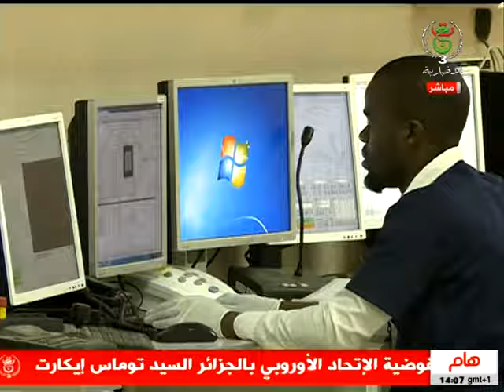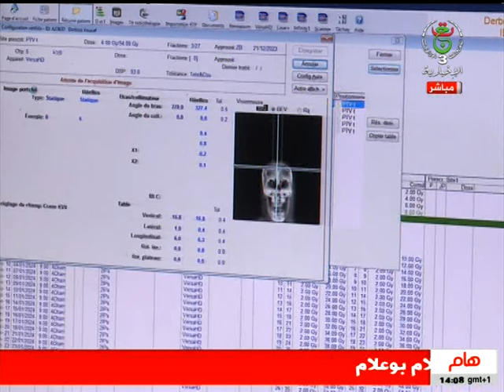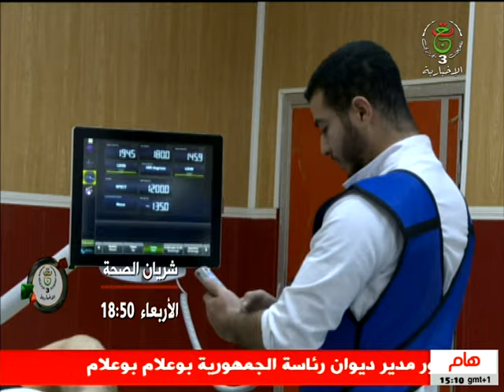ما بعد المنتصف | 09-01-2024